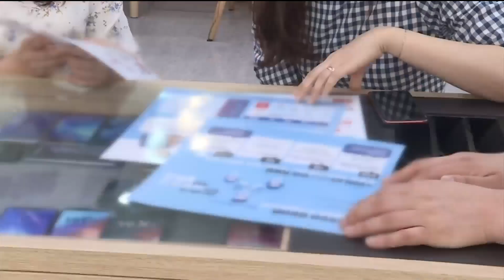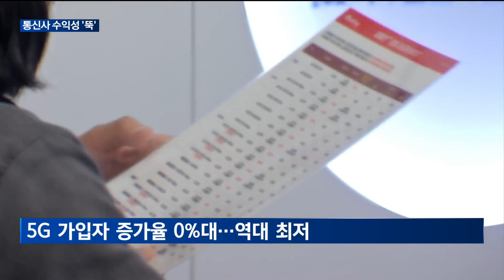[매일경제TV 뉴스]이통사, 5G 가입자 둔화에 저가 요금제 출시 임박까지 '엎친데 덮친격'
5G 성장이 둔화하면서 이동통신 3사의 수익성에 빨간불이 켜졌습니다.

여기에 설상가상으로 정부가 또 다시 통신비 인하 카드를 꺼내들어 통신 3사의 수익성이 더 악화할 위기입니다.